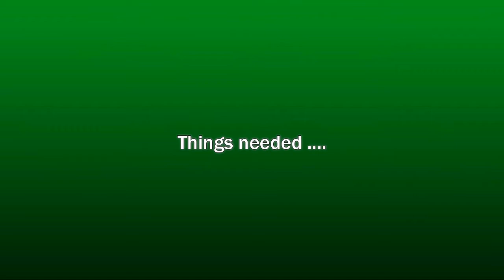Paper Quilling: bike latest design bike Making Tutorial